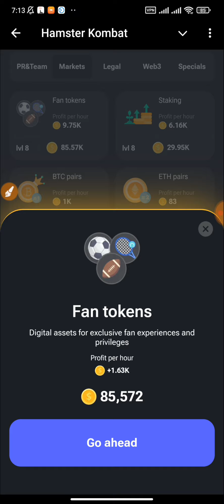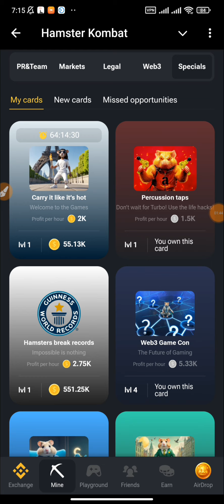Hamster Combat Daily Combo Cards Today | 31 July Daily Combo Cards | Hamster Kombat Daily Combo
Hamster Combat 9 June Combo Cards
Hamster Combat 9 June daily combo